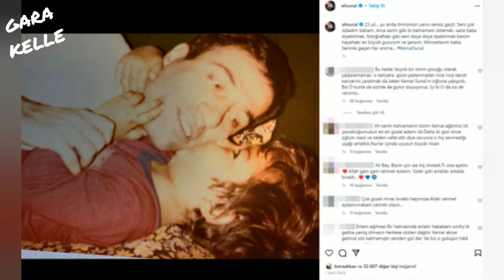Ali Sunal'dan duygulandıran Kemal Sunal paylaşımı